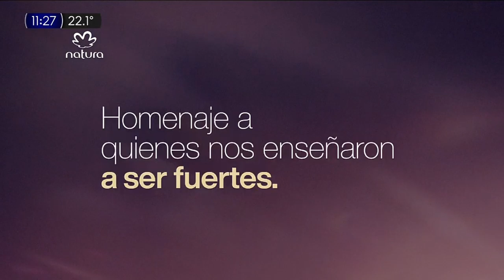Publicidad NATURA (Fuerza de Madre) (Día de la Madre) (Mercedes Sosa) (Argentina - Septiembre 2020)